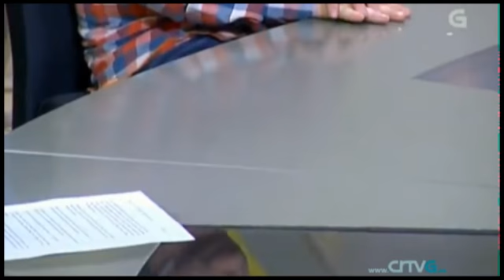Entrevista a Marcos Pereiro na Revista Fin de Semana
A Televisión de Galicia anunciou este domingo na Revista Fin de Semana a emisión da primeira produción de Airapro para televisión. Trátase de 'Un soño de Nadal', un especial protagonizado polas 'Cantareiras de Ardebullo'.